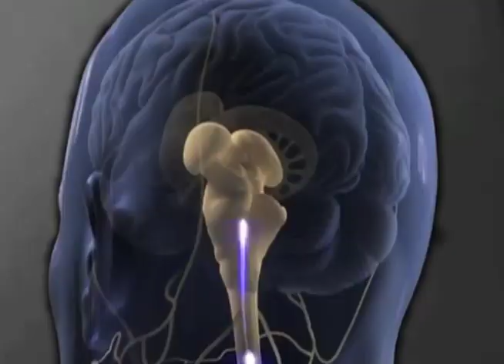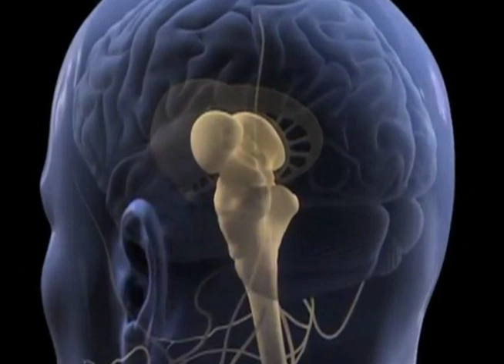It would be in the interest of almost every species on earth for human beings to die off...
video by rachel younghans, story by steve roggenbuck !

full title of the story (didn't fit in Youtube title bar): "It would be in the interest of almost every species on earth for human beings to die off as soon as possible."